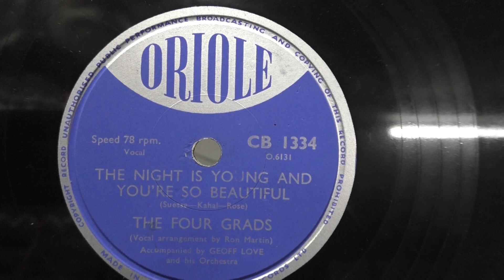The Four Grads: The night is young and you're so beautiful. (1956).